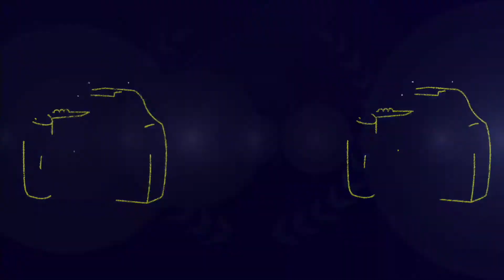Ezra & Noëlla Mariage